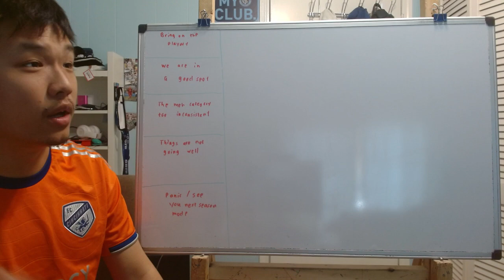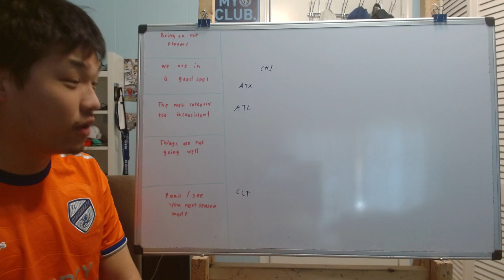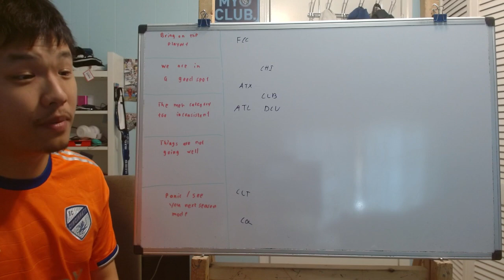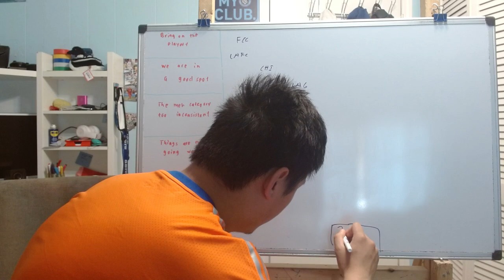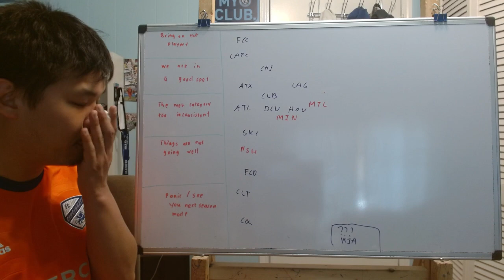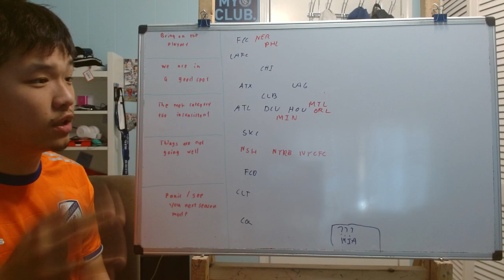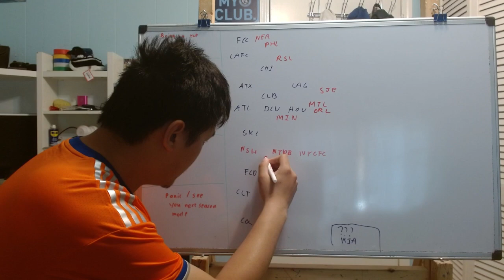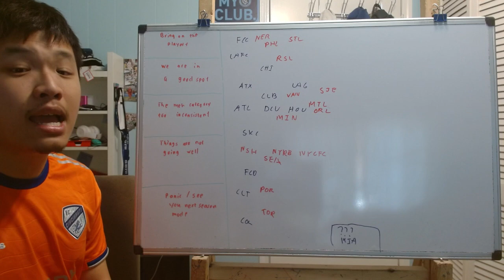MLS Emotion Index All Star and League cups break edition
As we head to the All Star and month long break of MLS due to League cup tournament, we are going to do a emotion index and look at how every fanbase feel about their team before heading to the last third of the season resume in late Auguest